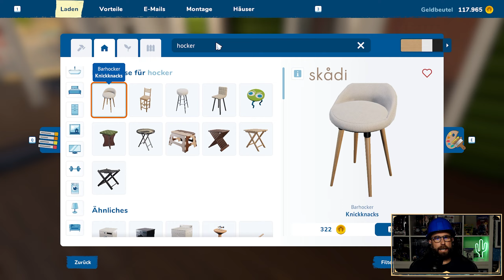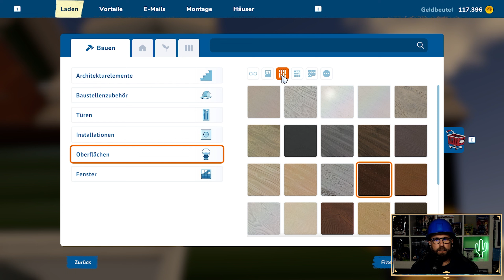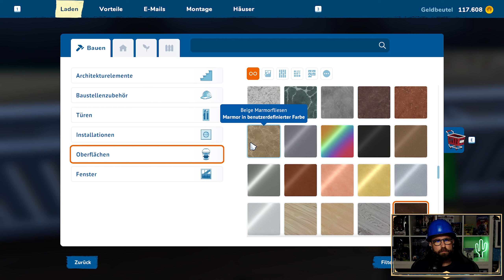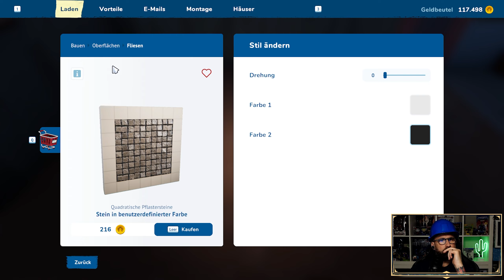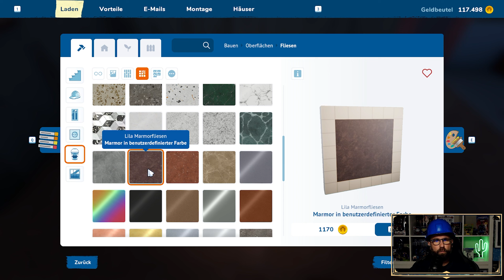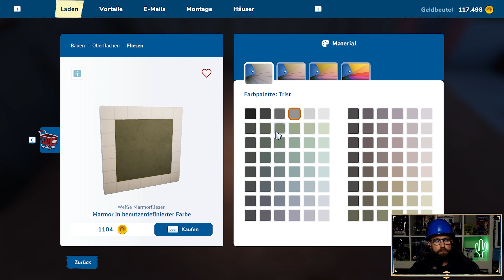Draußen noch den Rest & dann ran an's große Bad 🏡77 HOUSE FLIPPER 2